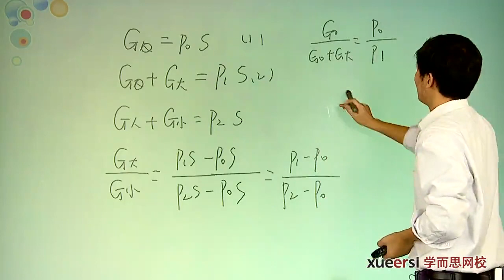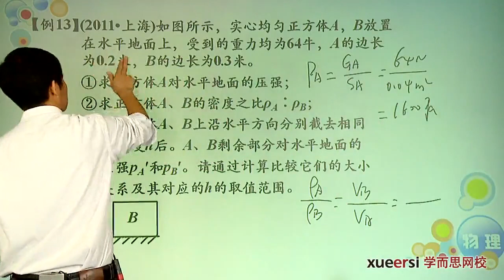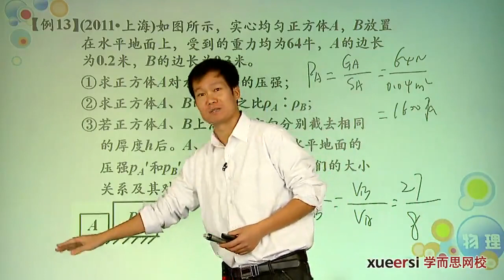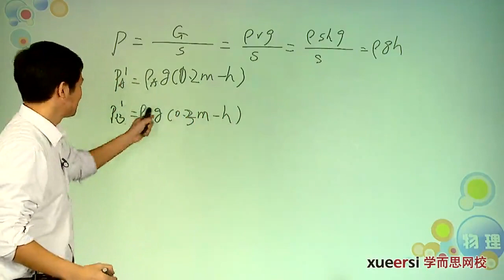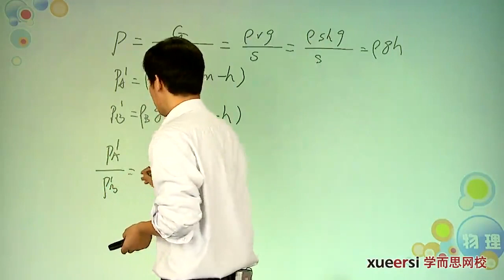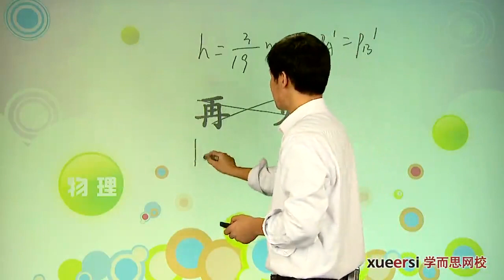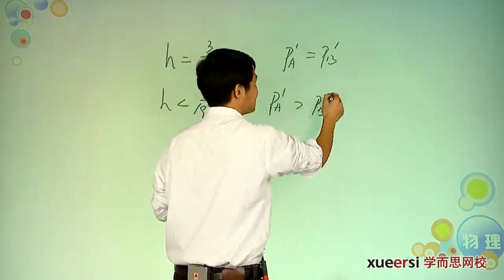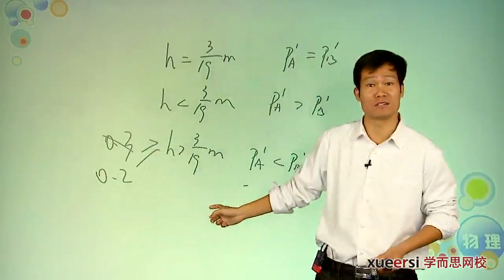压力压强计算例12下 例13